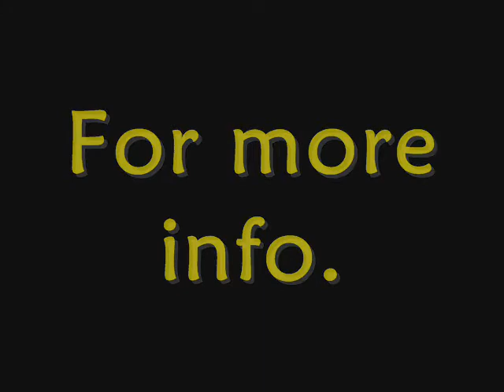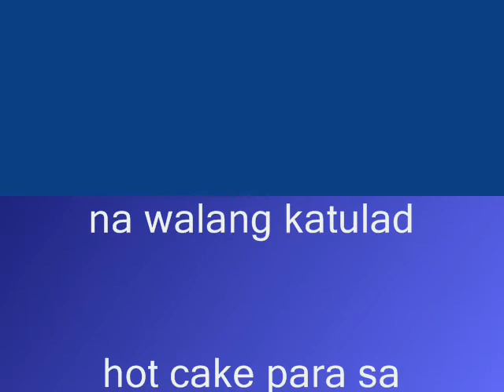OMG - centennial garden memorial park.wmv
watch...and invest